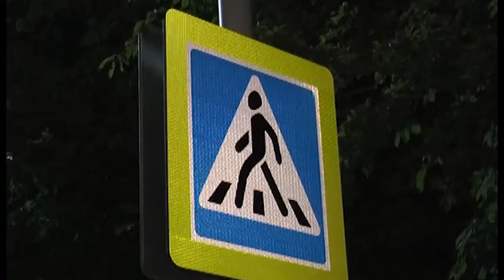04 08 2017г НОВОСТИ МВД РА x264